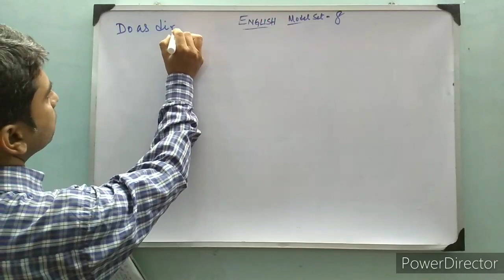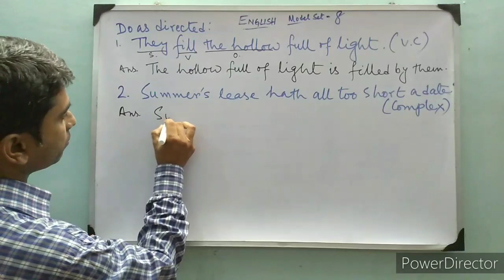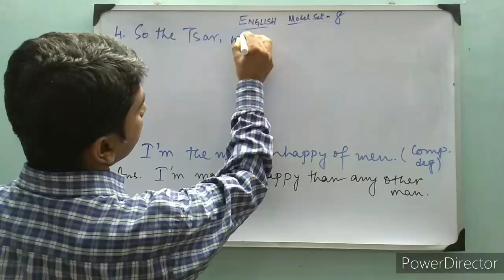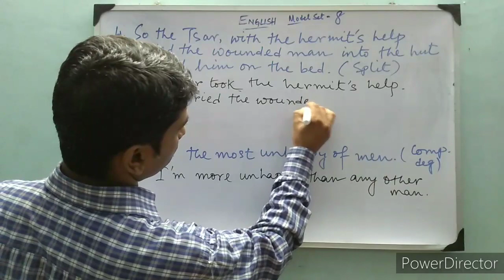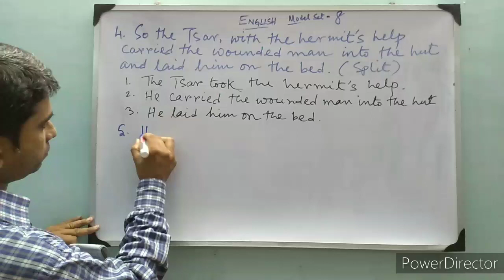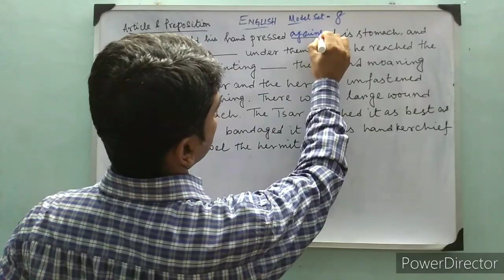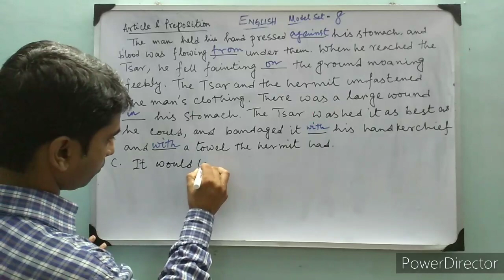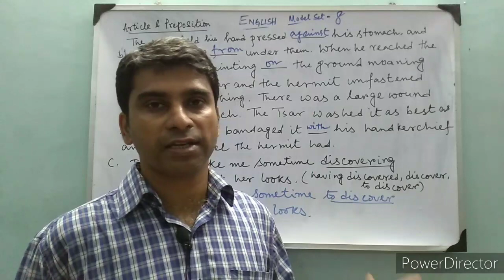HS English Model Questions with Answer Key || SET 8 || SOLVED || WBCHSE || 2020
For good looking:
Sandip Chandra SVHS,West Bengal board,hs,wbchse,Hs english model question with answer key,hs english model questions,hs english grammar,class 12 english model question,class 12 english grammar